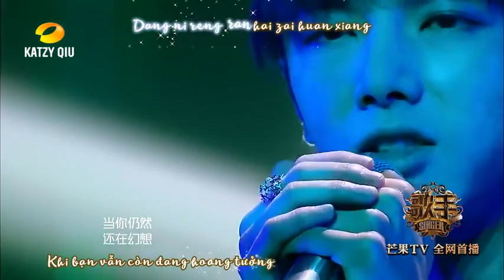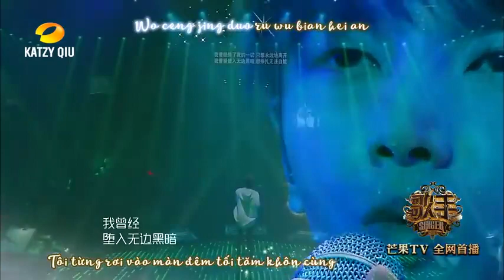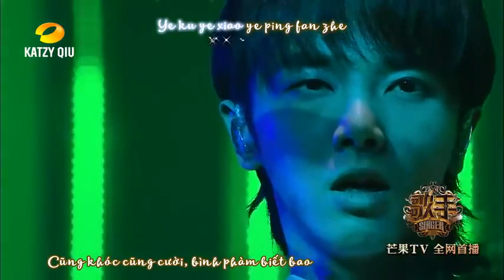Vietsub + Kara Con đường bình phàm Hoa Thần Vũ 平凡之路 華晨宇 Singer 歌手 2018